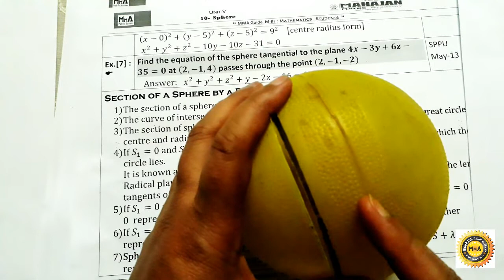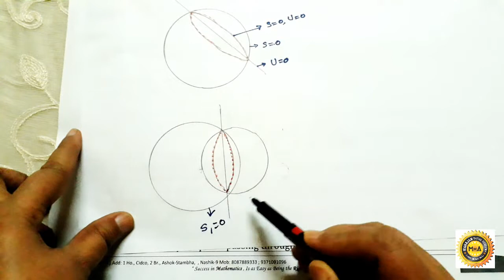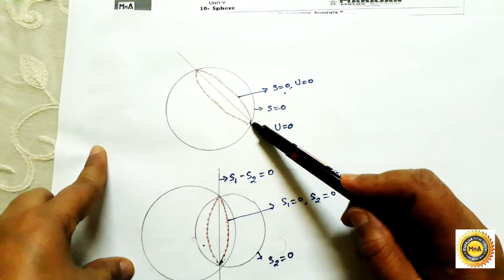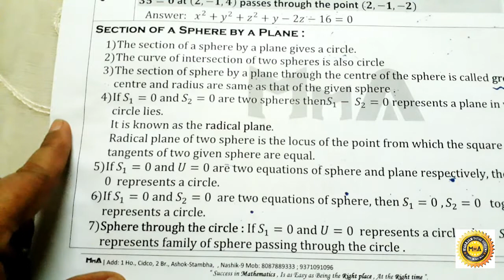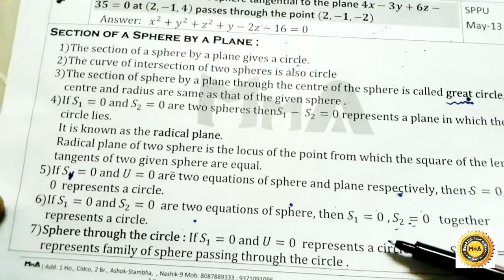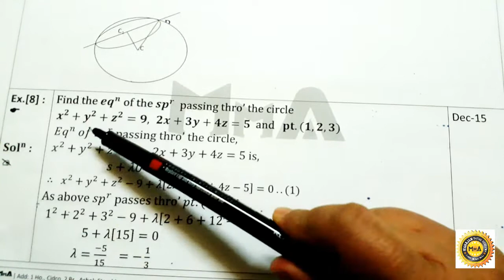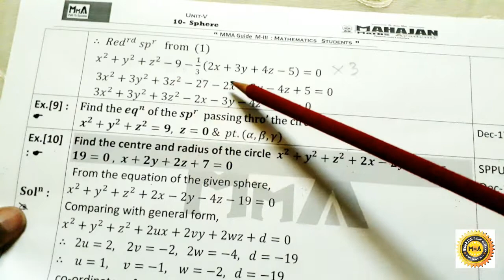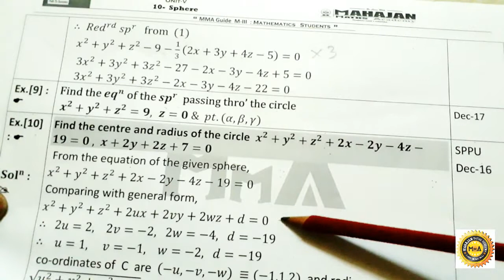Sphere V - Examples of Section of Sphere explained in Marathi # Engineering, F Y B Sc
Most Important Examples of Section of Sphere